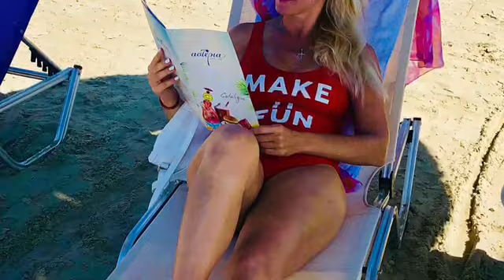GREECE 🌸Что то взгрустнулось🌸КУДА Я ПОПАЛА🌸 ПЛЯЖ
РУССКИЕВГРЕЦИИ Меган заболела🌸Осталась одна🌸greece naxos 🌸КУДА Я ПОПАЛА🌸 ПЛЯЖ in Greece